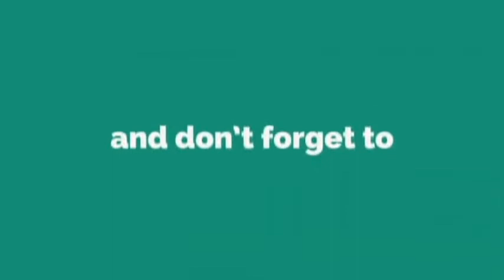Coronavirus - Symptoms & Preventive Measures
Symptoms of someone who has been infected by Coronavirus